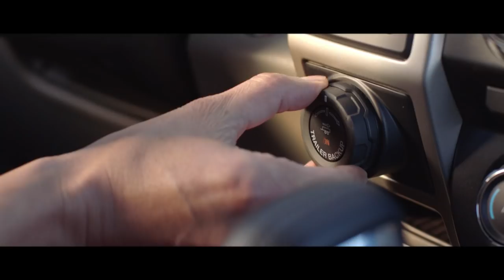Gold Mine Live 2018-2019: Episode 1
In our first episode of the season, Matt and new co-host Al Wallace sit down with Head Coach Brad Lambert and OL Chris Brown to break down the 49ers' summer team camp and the upcoming season-opener against Fordham.